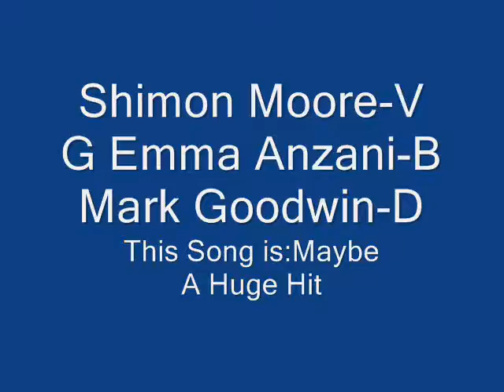K Rockaton Sick Puppies Maybe